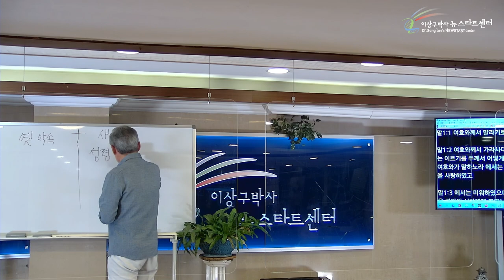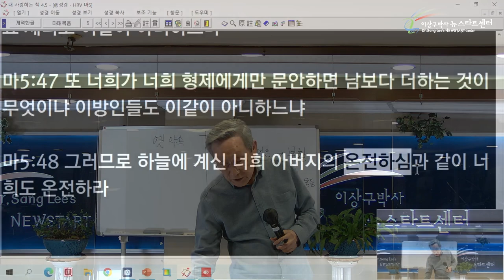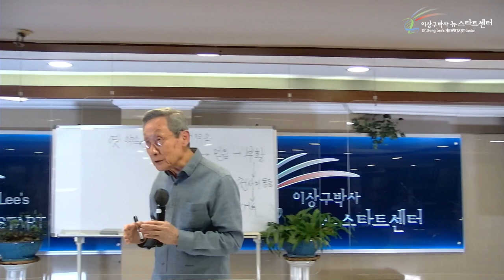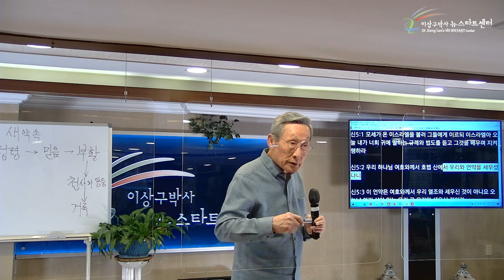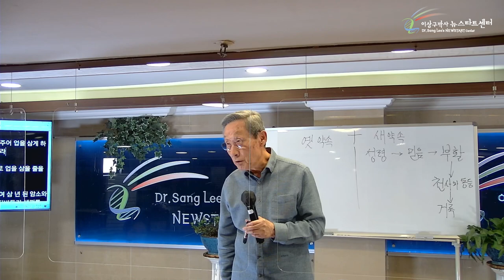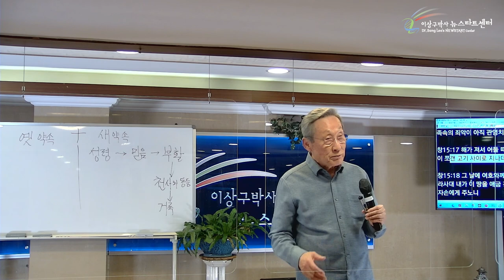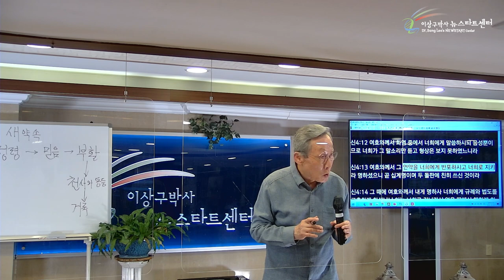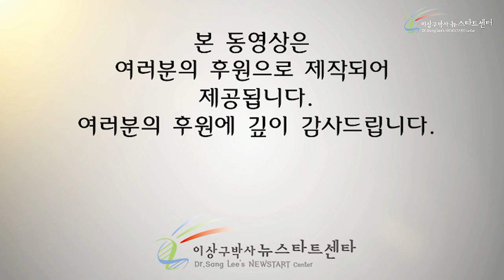[15강] '거룩하라'는 명령은 약속이다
성경절
레위기 19장 2절
레위기 19장 17~18절
레위기 20장 8절
신명기 5장 1~2절
신명기 9장 9~10절